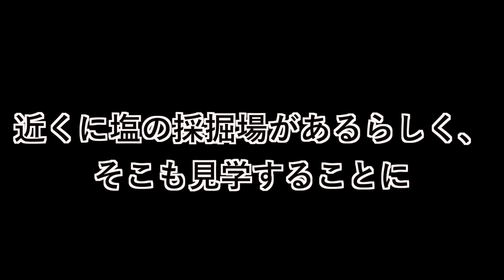エチオピアにナメック星あったんだがw（ダナキルツアー） ワタルのアフリカ縦断 part 10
ダナキルツアーでエチオピアにあるナメック星に行って来たお、傭兵雇ったり大変だったなあ。

こんにちは、ワタルです。
旅動画やったり、いろんなチャレンジ動画を配信している大学生です。
昔からネガティブ思考だったのがコンプレックスで、それを変えるために動画配信始めました。
人生は一度きりですので、できるだけ楽しく生きようと思います。
夢はニートかヒモになることですw
趣味はち◯こいじりと嫌がらせです。

貧困すぎて死にそうなので金持ちのお前ら買え（マジ余裕ある人だけでいいからな、自分の生活優先しろよw）